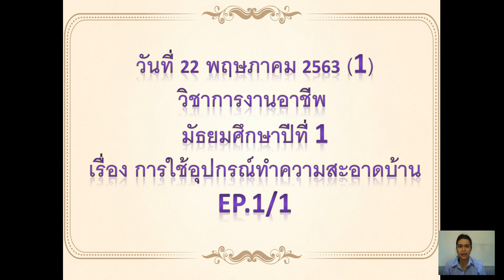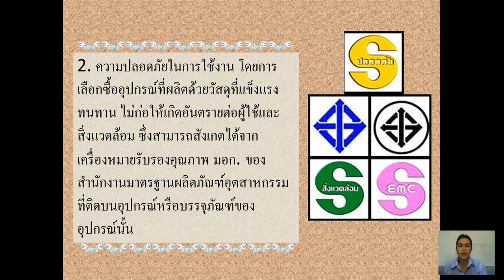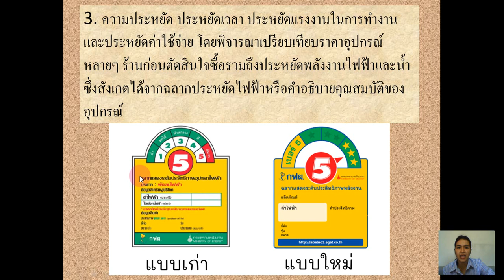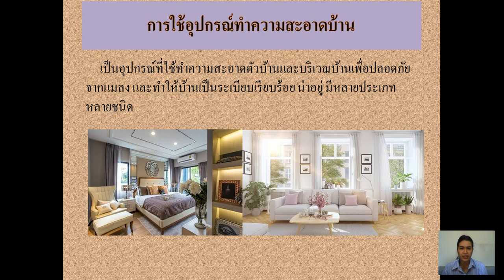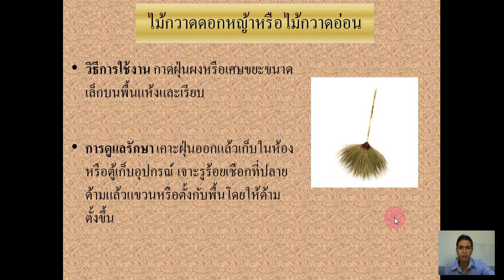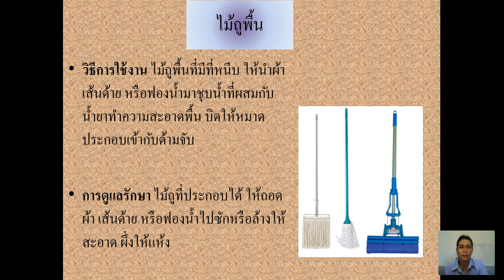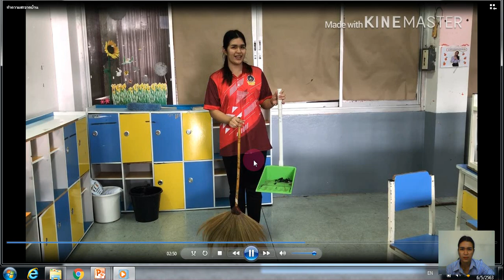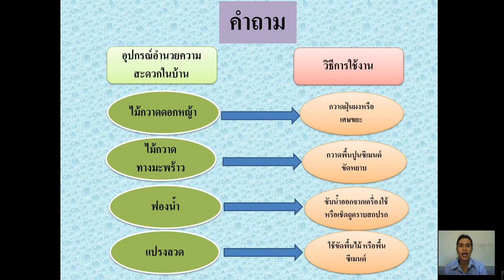เรียนออนไลน์ | EP.1 | มัธยมศึกษาปีที่ 1 | วิชาการงานอาชีพ | [ 18 พ.ค.-22 พ.ค.63 ] สัปดาห์ที่ 1